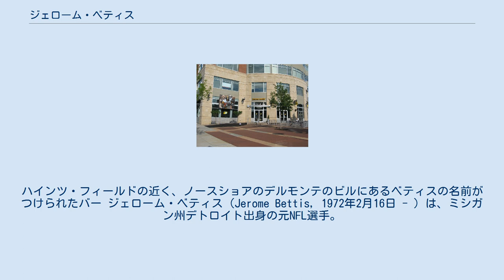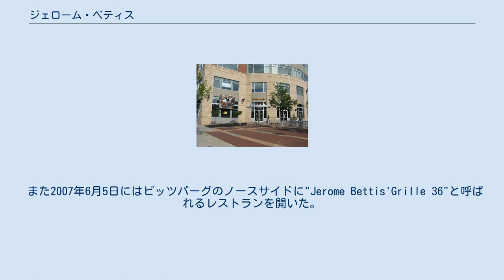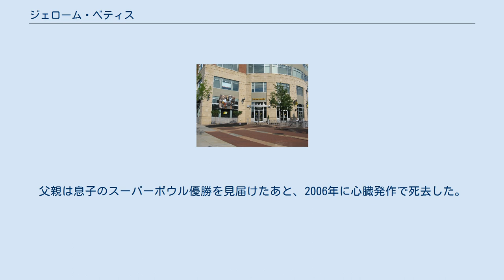ジェローム・ベティス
ハインツ・フィールドの近く、ノースショアのデルモンテのビルにあるベティスの名前がつけられたバー ジェローム・ベティス（Jerome Bettis, 1972年2月16日 - ）は、ミシガン州デトロイト出身の元NFL選手。
ポジションはランニングバック(RB)。
身長180cm、体重110kg（2006年スーパーボウル時）。
全米ではその巨漢でボールを持ち、ディフェンスをなぎ倒して走る様から“ザ・バス”として親しまれNFL屈指の人気を誇った。
セントルイス・ラムズ、ピッツバーグ・スティーラーズで活躍した。
故郷デトロイトのフォード・フィールドで行われた第40回スーパーボウル優勝を最後に現役を引退した。
引退時のラッシング記録はNFL歴代5位(当時)の13,662ヤード。
 3人兄弟の末っ子として育った。
高校時代はアイスホッケーも行った。
ノートルダム大学へ進学し大学時代は337回のキャリーで1回あたり5.7ヤード、通算1912ヤードを走った。
 1993年のNFLドラフト1巡目全体10位でロサンゼルス・ラムズに指名されて入団した。
1年目から1429ヤードを走り最優秀新人攻撃選手に選ばれた。
1994年にも1000ヤードラッシャーとなったが1995年にチャック・ノックスからリッチ・ブルックスにヘッドコーチが変わるとチームはラン中心の攻撃からパス中心の攻撃に変化した。
1996年にラムズがドラフトでローレンス・フィリップスを指名しようとしたこと、ピッツバーグ・スティーラーズのパワーRBのバム・モリスがマリファナ所持で3月に逮捕されたこともあり、ドラフト当日にドラフト3巡目指名権と共にスティーラーズの2巡目、翌年の4巡目指名権とトレードされた。
このトレードはスティーラーズにとって有利なものとなった。
モリスは有罪となり6月にカットされ、ラムズに入団したフィリップスはフィールド外のトラブルを起こし1997年にラムズからカットされ1999年にトレードでマーシャル・フォークを獲得するまで優れたRBを得ることができなかったのに対してベティスはスティーラーズで活躍を続けた。
 彼は1996年から2001年まで6年連続で1000ヤードラッシャーとなり、そのうち3シーズンは1300ヤード以上を走った。
1997年に開幕から15試合で1,655ヤードを走り、プレーオフ出場が決まっていたため最終節は欠場したためチームのシーズン記録には25ヤード届かなかった。
 2001年シーズン途中までリーグトップの1072ヤードを走っていたが負傷して残りシーズンを棒に振った。
2002年はその影響で成績は低下し、2003年の開幕時にはアモス・ゼロウェイに先発の座を奪われた。
シーズン中に再び先発の座に返り咲いたが2004年シーズンにデュース・ステイリーに再び先発の座を奪われた。
しかしステイリーが負傷した後の8試合中6試合で100ヤード以上を獲得する活躍を見せて6度目のプロボウルに選出された。
 2004年の開幕戦に5回のキャリーで合計1ヤード、1プレイ平均0.2ヤードしか獲得できなかったが3TDで18得点をあげた。
そのシーズン彼はNFL歴代6位、ニューヨーク・ジェッツのカーティス・マーティンが歴代9位であった。
ニューヨーク・ジェッツとの試合で彼とマーティンは共に通算13,000ヤードを達成した。
その後ベティスが先にエリック・ディッカーソンの記録を抜き歴代4位となったがシーズン終了までにマーティンに抜かれ5位で終えた。
 2005年1月23日に行われたニューイングランド・ペイトリオッツにAFCチャンピオンシップゲームで敗れた後、引退を考えていることを表明したが翌シーズンのスーパーボウルが彼の地元であるデトロイトで開催されることになっていたこともあり、ベン・ロスリスバーガーから自分がスーパーボウルまで行けるようがんばるのでもう1年プレーしてほしいと請われ現役生活を続けた。
 2005年彼はショートヤーデージ用のRBとして起用された。
最終週に地元ピッツバーグで行われたデトロイト・ライオンズ戦（彼にとってピッツバーグでの最後の試合）では3TDをあげる活躍を見せてチームはプレーオフにAFC第6シードでぎ...